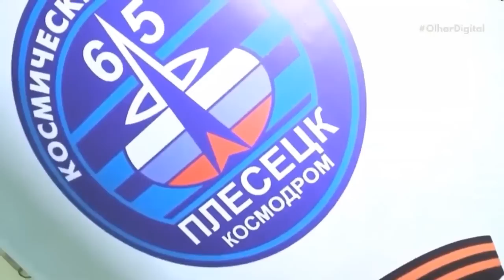Rússia lança satélite militar misterioso para o espaço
Os lançamentos espaciais na Rússia seguem a todo vapor. No sábado (15), a Roscosmos lançou um pequeno satélite militar, de uso ainda desconhecido, na terceira missão orbital em menos de uma semana.